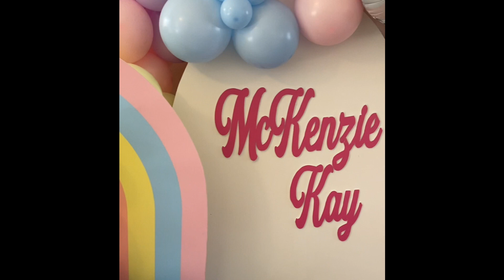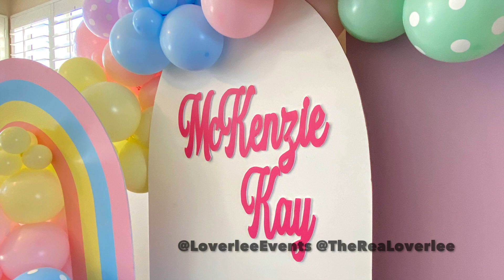PASTEL RAINBOW THEME PARTY | Loverlee Events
Southern California Book me for your event

- Balloon Mosaic templates

- x-acto knife

-replacement knife blades

-scotch tape

-metal ruler

- Glue gun

Balloon Sticks